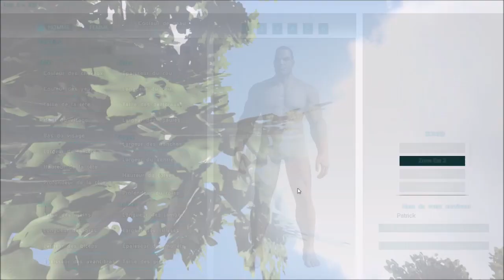Ark saison 2 : Mise au point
Salut a tous les amis aujourd'hui vidéo mise au point suite au défi lancé par un abonné. Bonne vidéo a tous tchao tchao